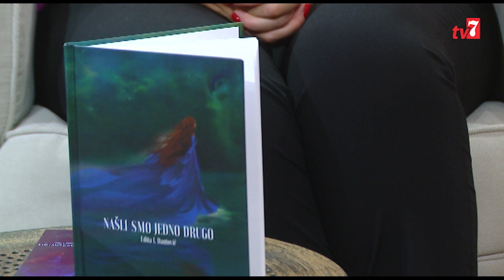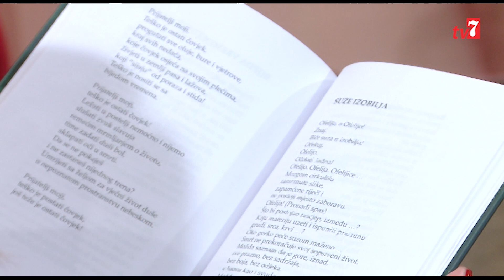Za dobro jutro 25.09.2023. - Edita Dautović